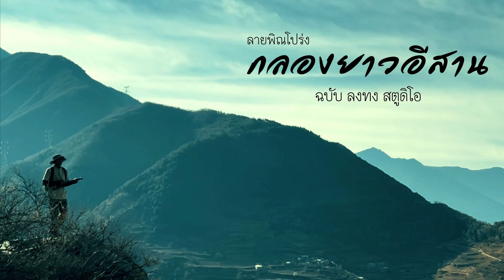ลำกลองยาวอีสาน ลายพิณแห่กลองยาว ฉบับลงทง ๒